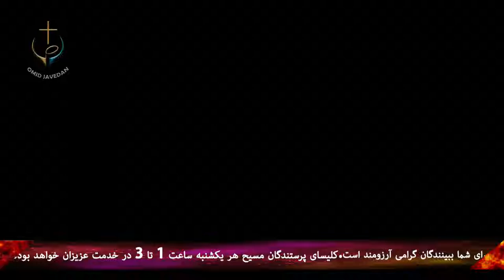PWOC 03 April 2019 برنامه از شهر تا خانه با فرامرز بیگناه